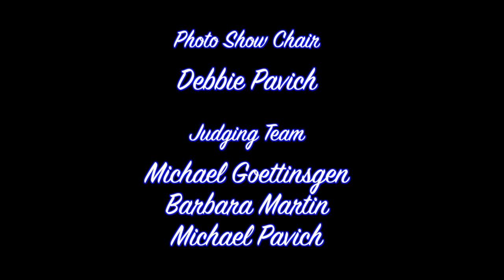2023 American Dahlia Society Photo Contest-Best in Show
This video features the winners of the 11 classes and People's Choice contest.  Grand Prize went to Christopher Tomaso for the Macro (closeup) view photo of Bloomquist Blush.